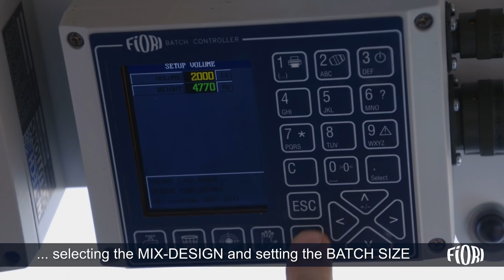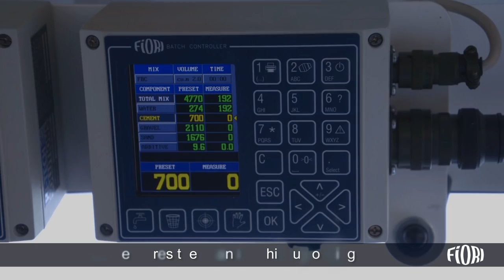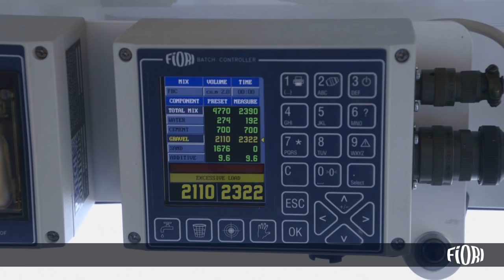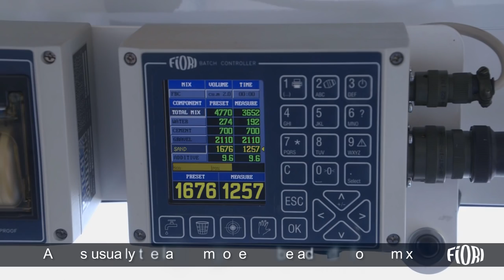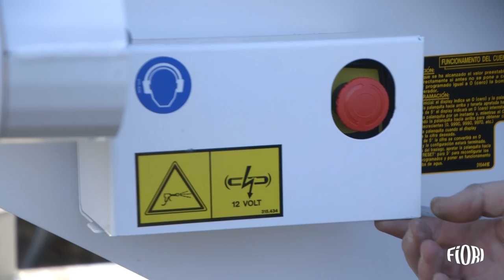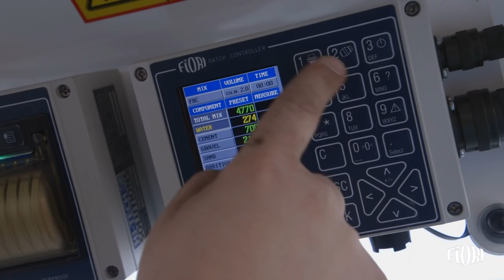Fiori Group - CBV - The Concrete Batching Vehicle - Tredigraph Video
A unique product in the market of self-loading concrete mixers, this extremely compact, agile and price-worth machine provides a 4.0 m³ concrete yield and a daily productivity amounting to 90/100 m³ . The machines in the DB 460 range may be used as an alternative to small and medium-sized concrete-mixing systems, as they provide great handling (enhanced by the reversible driver’s seat and the drum rotation system for 360° download), flexibility and autonomy. Being equipped with an innovative computerised production system, the DB 460 machines are capable of producing top quality certified concrete. Consistency, repeatability and quality of the concrete batch are the unprecedented advantages offered by the CBV technology, an exclusive feature of FIORI GROUP’s self-loading mixers.